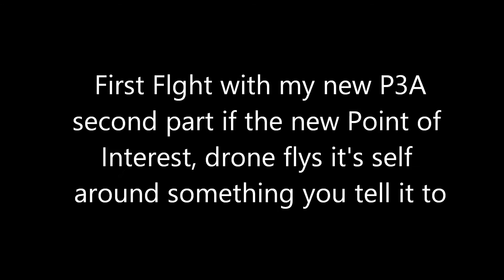Drone P3A #1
First flight with new Phantom 3